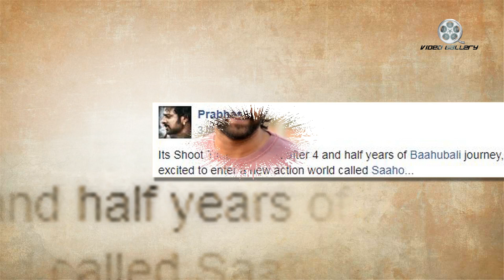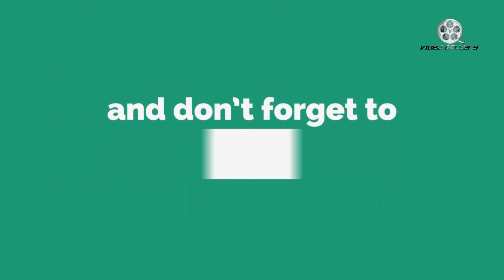Prabhas Joins In Saaho Movie From Today | Shraddha Das | Sujeeth